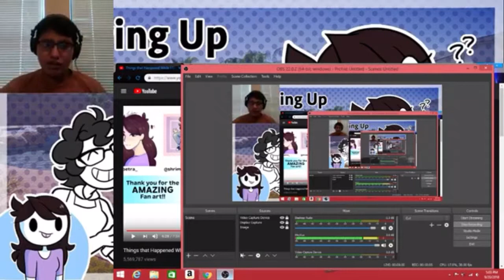Greenninjatale Reacts To Thing That Happened While I get up By Jaiden Animations